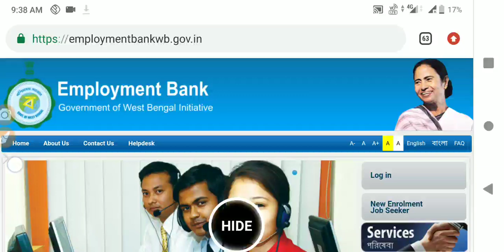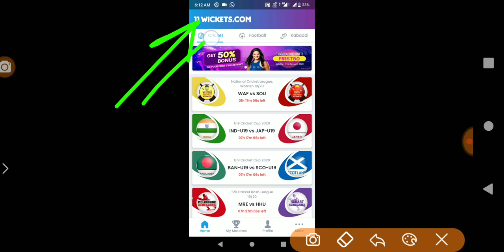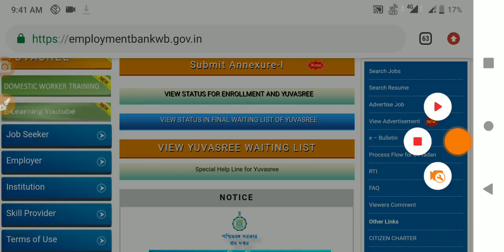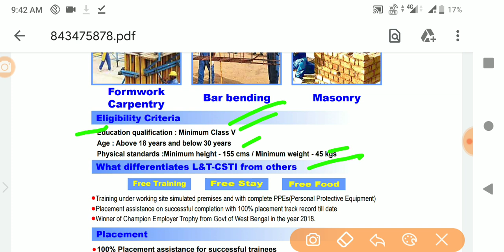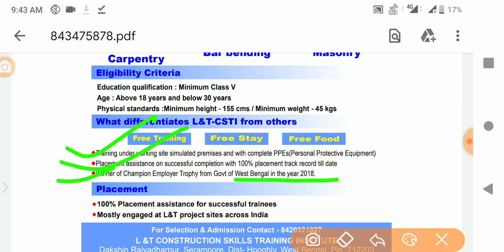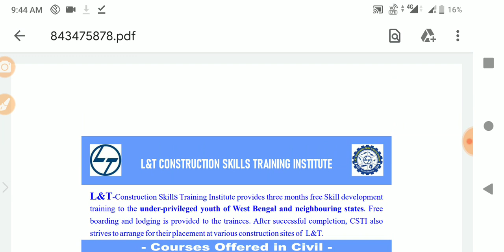West Bengal government free training and 100% placement guarantee পশ্চিমবঙ্গে বিনামূল্যে প্রশিক্ষণ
পশ্চিমবঙ্গে বিনামূল্যে প্রশিক্ষণ শেষে চাকরির নিশ্চয়তা west bengal government free training and 100% placement gurrantee

Hey there! I dare you to join this challenge. Let’s see who takes the crown.

This is exclusive invite only contest of 11wickets for QGL vs ISL match.

Use this contest code or link to join.
Contest code: 14083D

11 Wickets

FEATURES

Refer Code 7ee931f in
11wickets